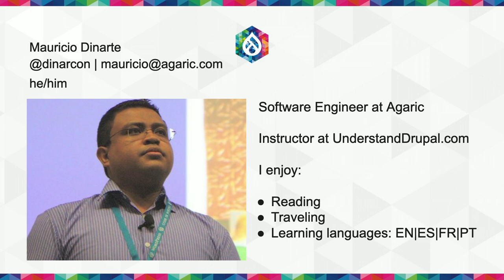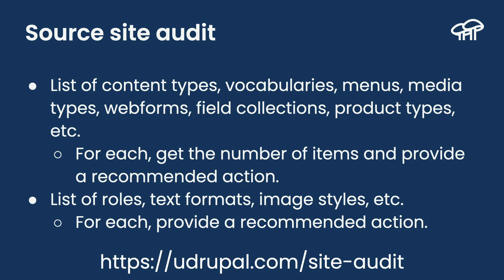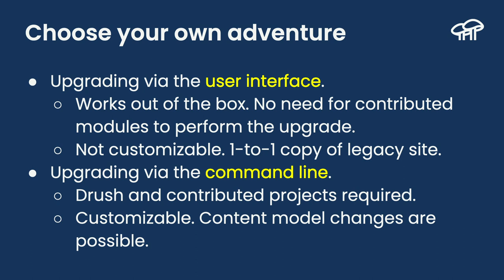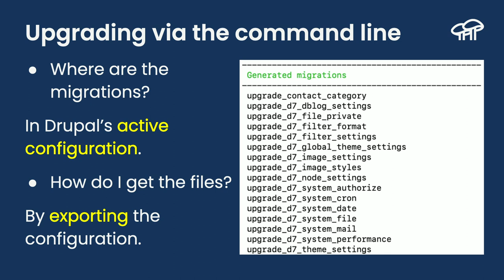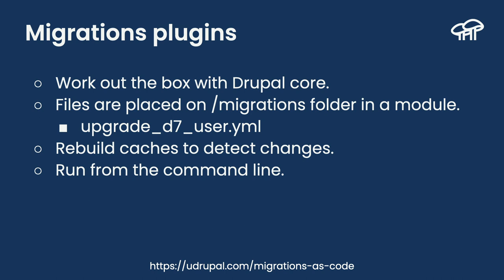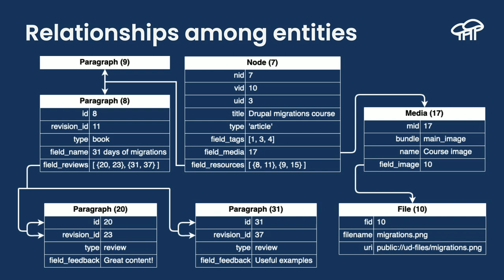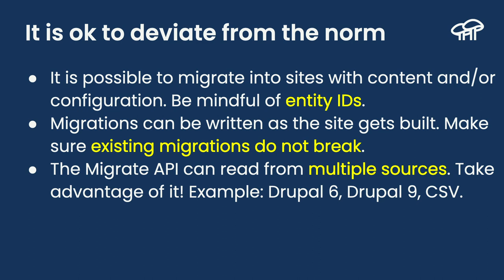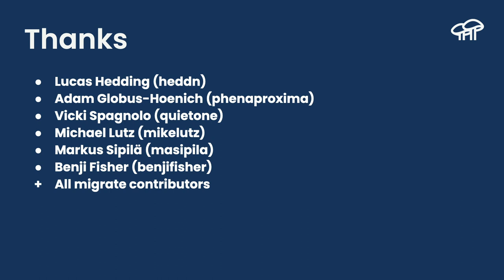Upgrading to Drupal 10 using the Migrate API: Pittsburgh 2023